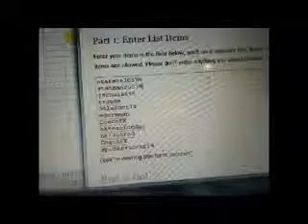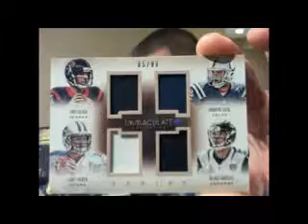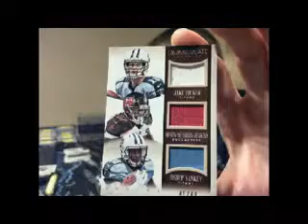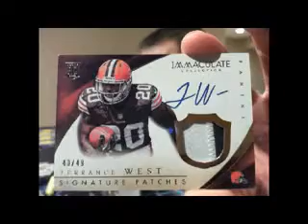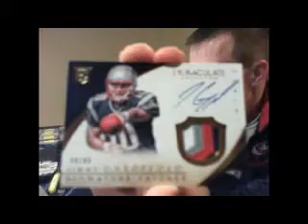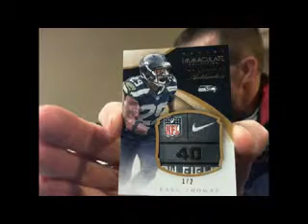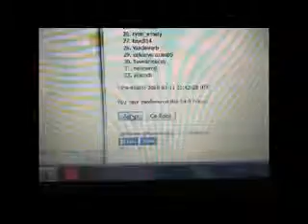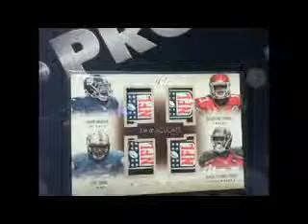3 10 15 Immaculate FB #2